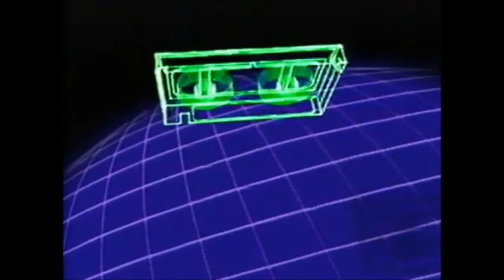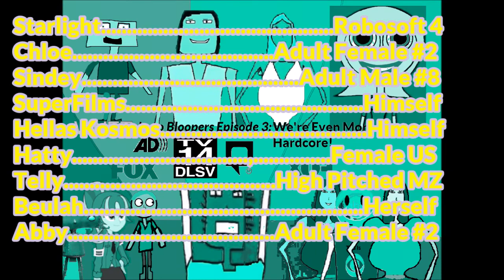AVCO Embassy Pictures Logo Bloopers Episode 13: Chloe Takes All Or The Logos From Hell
Description
The Logos Came From Hell While Chloe Takes It All

And No! I'm Not Gonna Cancel My Series!